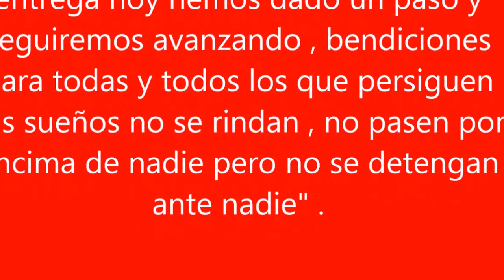Brisas Del Maipo VS Deportivo Hirmas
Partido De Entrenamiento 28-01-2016